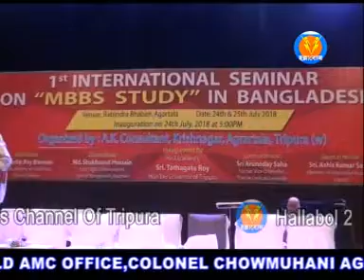রাজধানীতে আন্তর্জাতিক সেমিনার